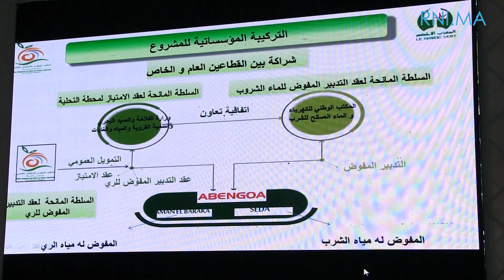الأخ أخنوش وأهمية مشروع تحلية المياه بجهة سوس- ماسة